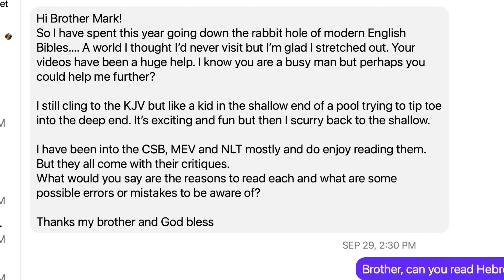Can I trust the CSB, MEV, or NLT?